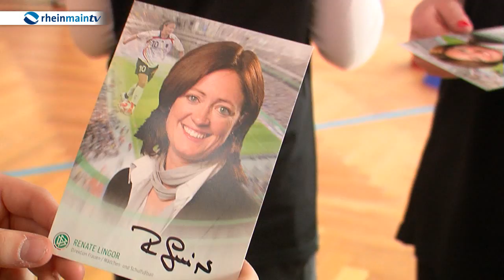Fußballweltmeisterin trainiert Mädchen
Ein sportlicher Schultag stand auf dem Stundenplan der Johann-Hinrich-Wichern Schule in Frankfurt-Eschersheim. Denn hier startete die Girls-Wanted Schultour 2015 mit einem Fußballtraining exklusiv für Mädels.